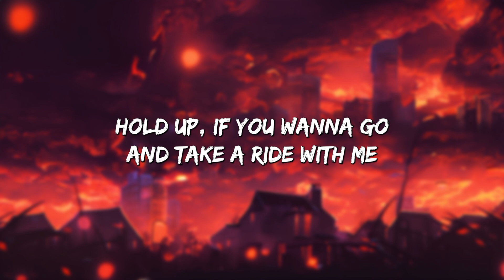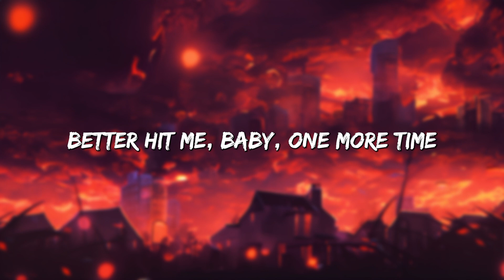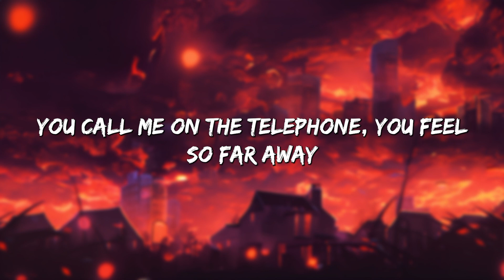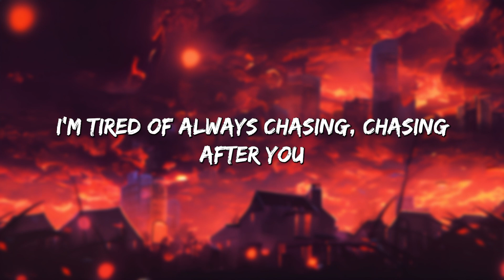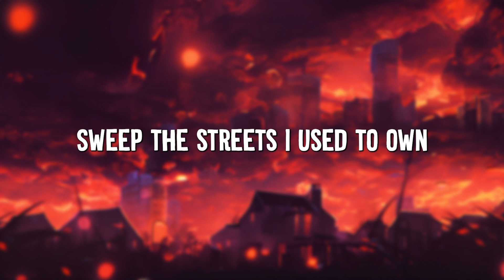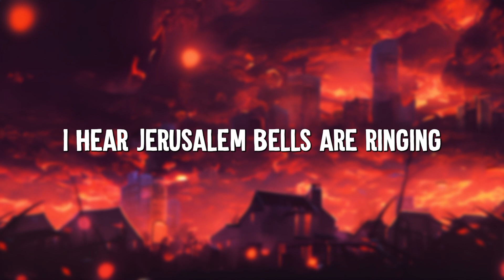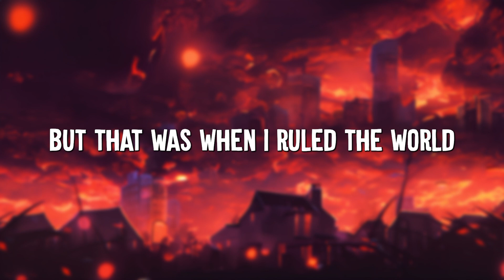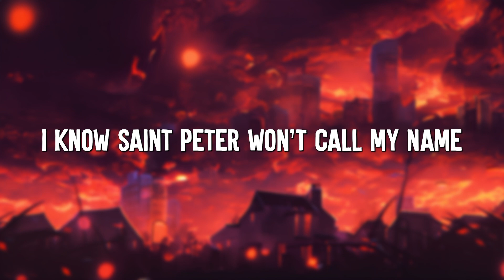Anne-Marie - 2002 (Lyrics) || Bruno Mars, Adele, Coldplay... (Mix Lyrics)